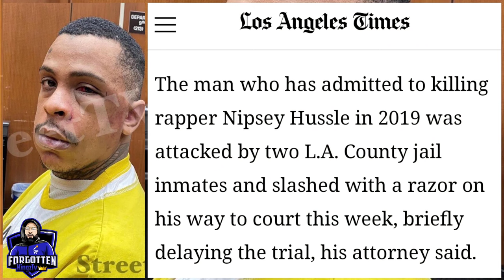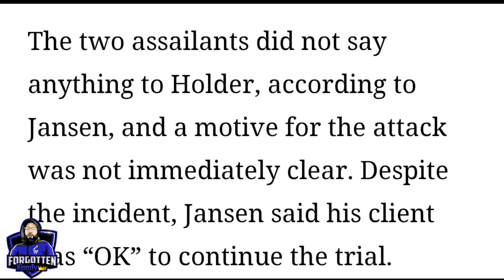Photos Of Eric Holder's VICIOUS BEATDOWN While In Police Custody REVEALED (MUST WATCH)